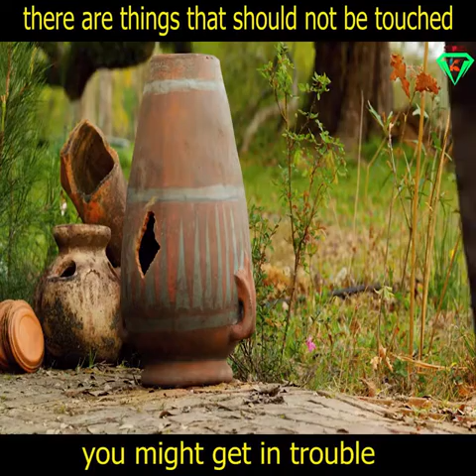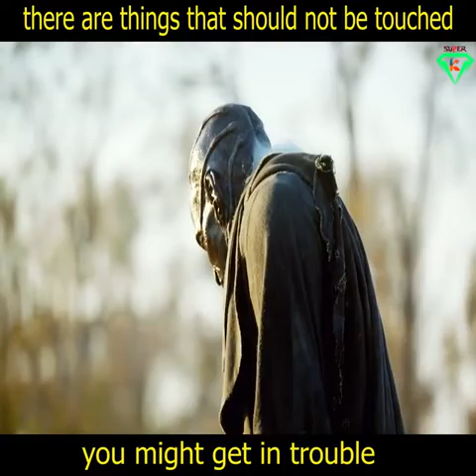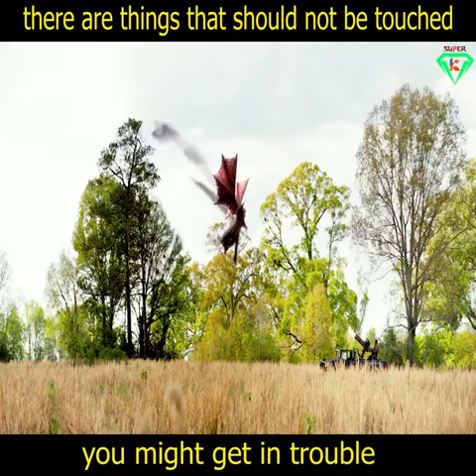Best Moment of Jeepers Creepers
Summer vacation has finally arrived and, like every year, Trish and Darry, two students, brother and sister, hit the road to visit their parents.  On the way, an aggressive driver crashes into the back of their car for no apparent reason. A few kilometers further, Trish and Darry see the same truck again, next to an abandoned church.  They see the driver, entirely dressed in rags, who throws a body into a pipe.

 Release date: July 3, 2002 (France)
 Director: Victor Salva
 Country of production: United States
 Original Title: Jeepers Creepers
 Quebec Title: Morts de Peur